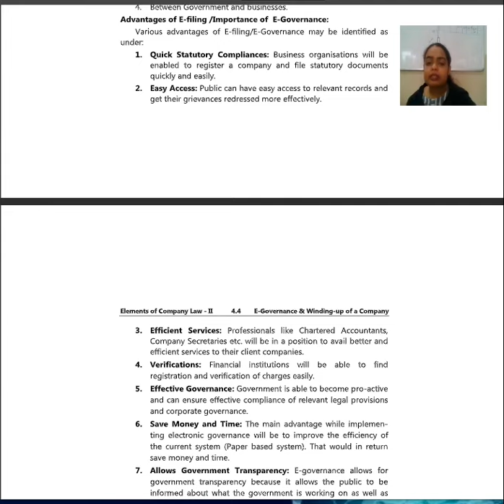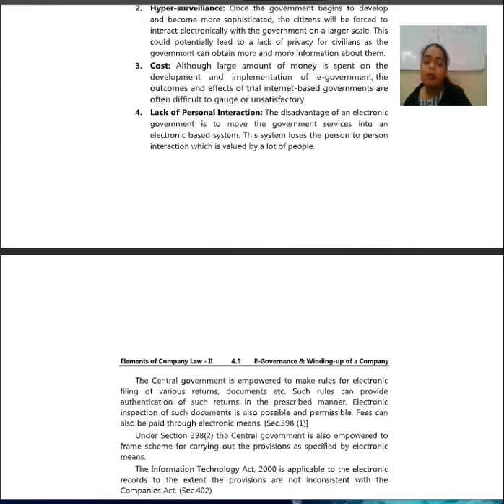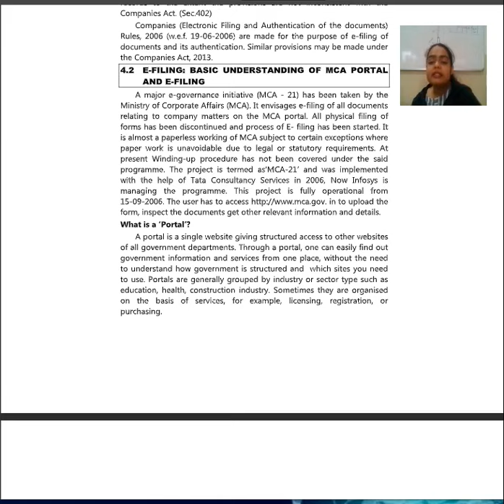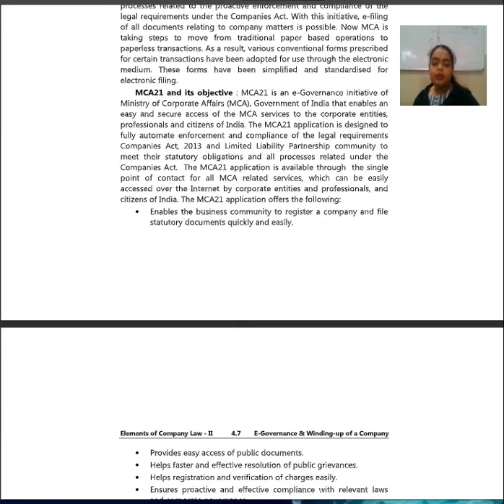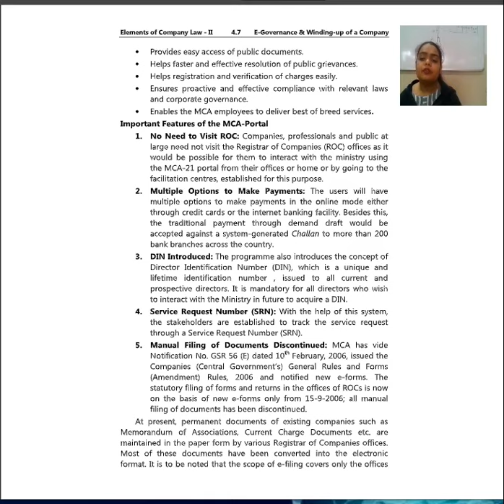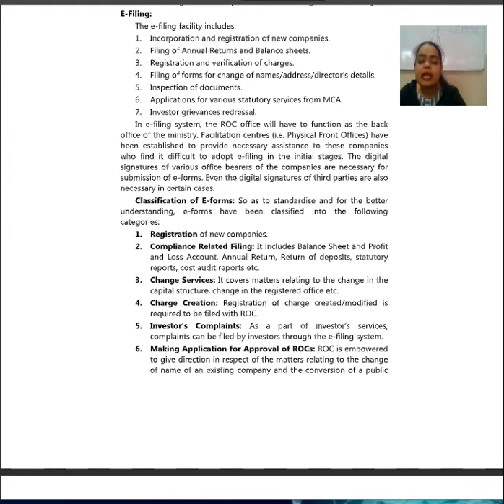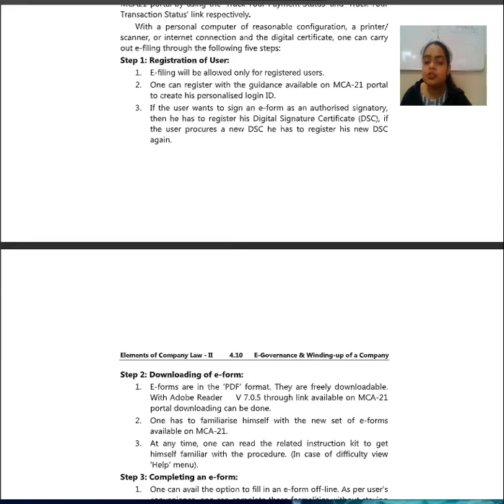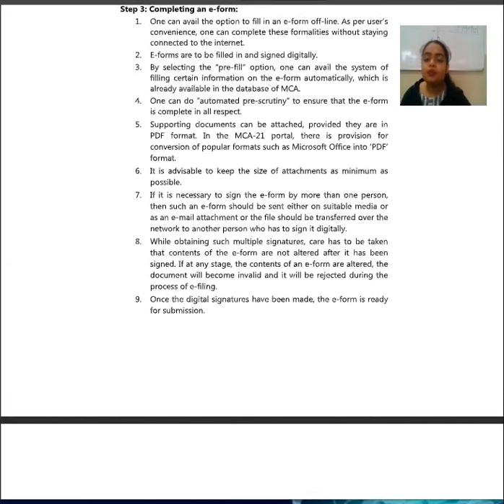SY BCOM CLAW2 E Governance E24